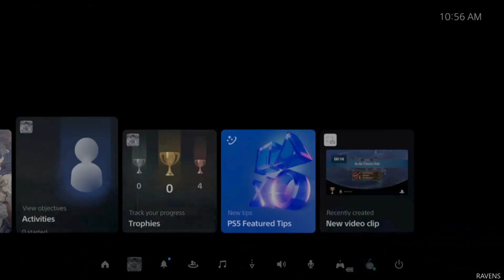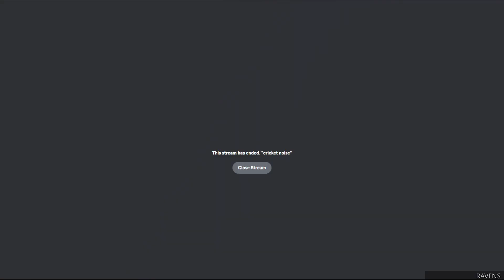Unicorn Overlord - [Raven] 5